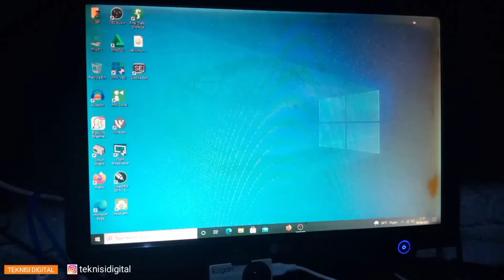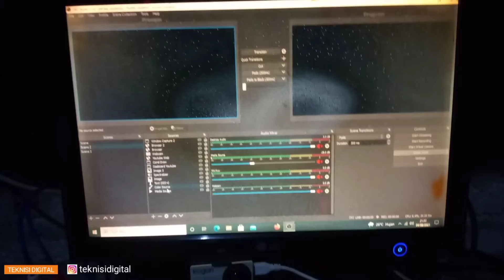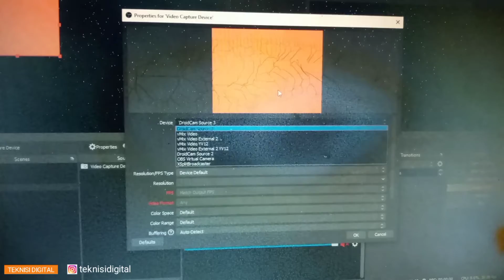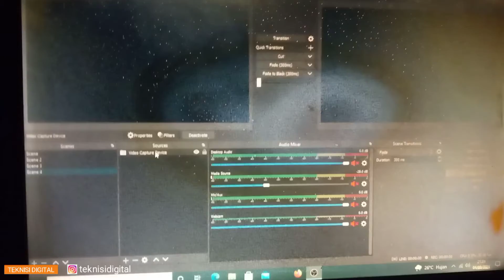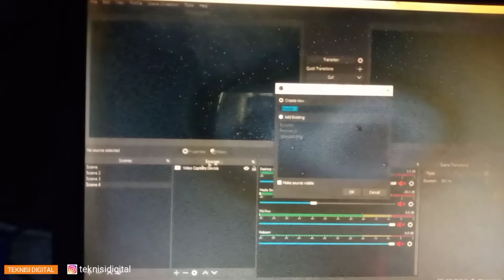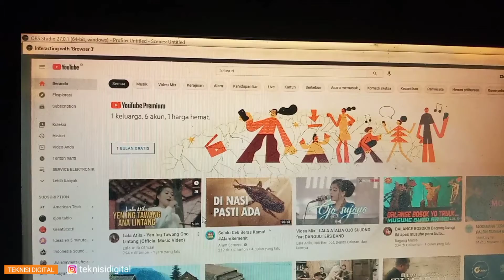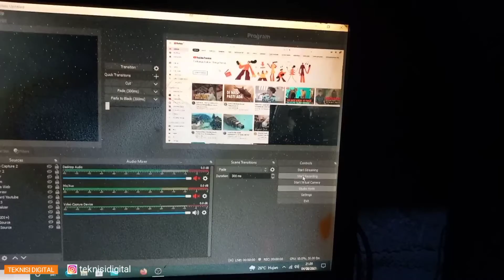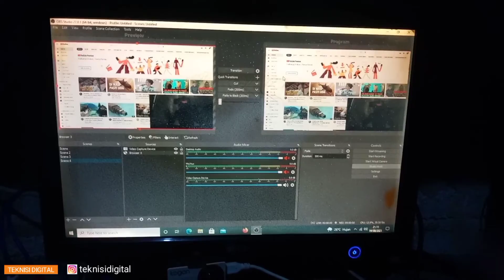Cara Menggunakan OBS Studio Untuk Live Streaming